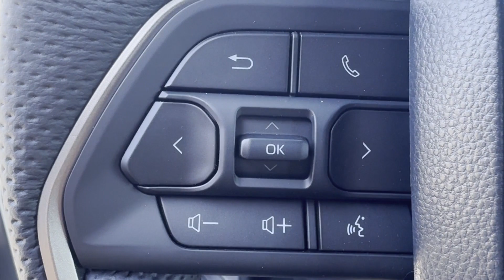2024 Toyota Tacoma 4WD SR5 Newton, Sparta, Ledgewood, Dover, Lafayette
2024 Toyota Tacoma 4WD SR5 3TYLB5JN9RT040865 Video